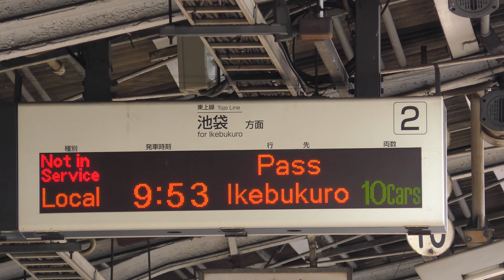意外と少ない入庫と出庫 休日の東武東上線下板橋電留線/Departing & Arriving siding - Tobu Simo-Itabashi Sta. siding/2020.07.05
下板橋駅電留線から出庫・入庫する電車を撮影しました。規模の大きい電留線ですが、午前中の入出庫と夜間の入庫がメインで意外と入出庫の様子は見れません。

下板橋電留線は森林公園検修区を除くと最大規模の電留線のとなっています。下板橋駅の寄居側にあり、7編成の列車を収容できます。

場所: 東武東上線下板橋駅・留置線
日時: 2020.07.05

Tobu trains departing and arriving at Shimo-Itabashi Siding !

Shimo-Itabashi siding is next to Shimo-Itabashi Station. The siding accomodates seven trains and is most big it except Shinrin-koen rail yard.

Location: Tobu tojo line Shimo-Itabashi Station ・ Siding

0:00 東武鉄道10030系11637F+11442F | Tobu Railway 10030 Series
1:32 東武鉄道30000系 31605F+31405F | Tobu Railway 30000 Series
3:03 東武鉄道50090系51095F | Tobu Railway 50090 Series
4:07 31604F+31404F
5:21 51093F
6:04 31603F+31403F
7:23 51095F